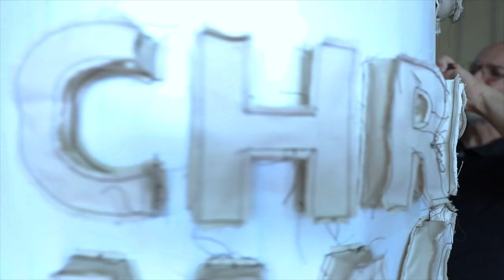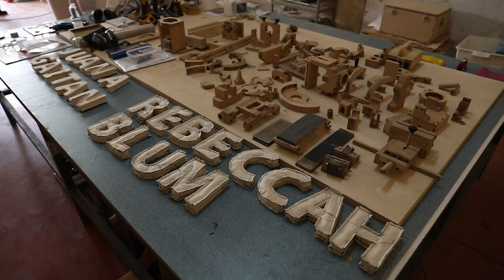KOZA | İLHAM VEREN HİKAYELER | KONUK : RAMAZAN BAYRAKOĞLU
Koza ilham veren hikayeler Konuk : Ramazan BAYRAKOĞLU

Ramazan BAYRAKOĞLU
1984-88 yılları arasında (İzmir) Dokuz Eylül Üniversitesi Güzel Sanatlar Fakültesi Resim Bölümü’nde lisans eğitimini, 1988-90 yılları arasında ise aynı üniversitede yüksek lisans eğitimini tamamlayan sanatçı, 1989 yılında aynı bölüme asistan olarak atanmış, 1992 yılında ise Yardımcı Doçent olmuştur. Günümüz Çağdaş Türk Sanatının üretken ve önemli isimlerinden Ramazan Bayrakoğlu’nun eserleri, İstanbul Modern Koleksiyonu, Elgiz Müzesi Koleksiyonu, Ahmet Kabakçı Koleksiyonu, Canan Pak Koleksiyonu ve Füsun Eczacıbaşı koleksiyonu gibi pek çok önemli koleksiyonda bulunmaktadır. Sanatçı Fransa’da bulunan Galeri Lelong ile çalışmaktadır. Bayrakoğlu, yaşamına ve sanat çalışmalarına İzmir’de devam etmektedir.

İlk bakışta fotoğrafı andıran foto realist figür resimleriyle tanınan Ramazan Bayrakoğlu, konu aldığı portreleri kumaş ve pleksiglas gibi farklı malzemeler kullanarak resimlerinde fotografik ve sinematografik bir iz bırakmayı hedeflemektedir. Eserlerinde, kimi zaman kendi çektiği bir fotoğraftan, dergilerden, kimi zaman ise bir film karesinden yola çıkan sanatçı, zaman zaman dramatik, zaman zaman ise ironik bir atmosfer yaratmaktadır.

Proje / Sunucu: Semra Ay Çırpan

Kendimi bildim bileli sanatla yaşıyorum...

2011 yılından bu yana İzmir’de nefes alıyorum. Mis gibi havasıyla, pırıl pırıl denizi ve her türlü faydalı bitkinin yetiştiği topraklarıyla bilinen İzmir, aslında sanatın üretimi bağlamında da bir o kadar verimli. Bir çok sebepten, sanatsal bağlamdaki o verimi, yoğunluğu ve birikimi çok ön plana çıkmıyor. İşte tam da bu sebeplerden ben de yaşadığım bu güzel coğrafyaya ve onun içinde yaşayan güzel ruhlu sanatçılara duyduğum saygıdan, “Koza” nın ilk sezonuna İzmir’den başladım. Her biri alanında uzman, sanatıyla özgün bir iz bırakan heykeltıraş, ressam, sanat tarihçisi, sanat yöneticisi ve bir psikolog olmak üzere toplam on konuğumla, sanatı, İzmir’i ve sanatla yaşamayı konuştuk.

Konuklar
►Ozan ÜNAL / Sanatçı
►Mehmet KAHYAOĞLU / Dr.Öğr.Üyesi
►Şebnem TÜRKDALI TEMİZOCAK / Uzman Psikolog
►Ramazan BAYRAKOĞLU / Sanatçı
►Sabire SUSUZ / Sanatçı
►Gören BULUT / Sanatçı
►Umur TÜRKER / Sanatçı
►Serdar LEBLEBİCİ / Ressam
►Ayşegül KURTEL / K2 Güncel Sanatlar Merkezi Kurucusu
►Meriç AKTAŞ ATEŞ / Sanat Yöneticisi